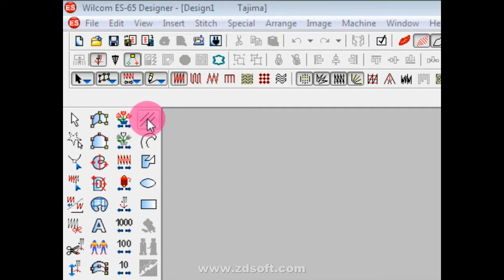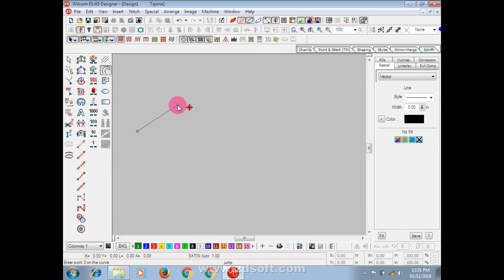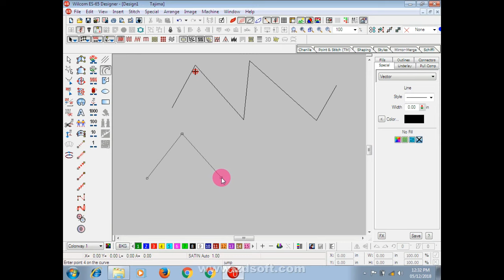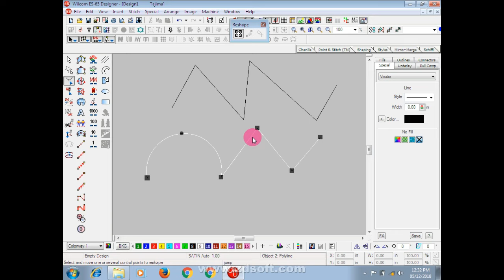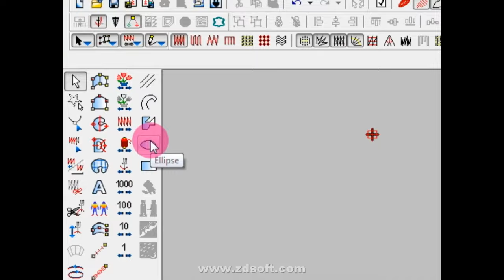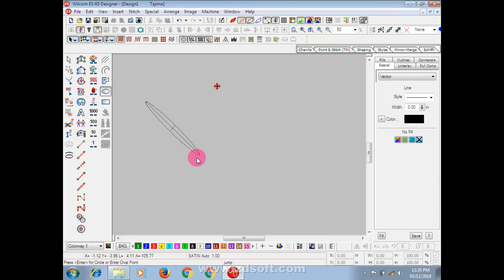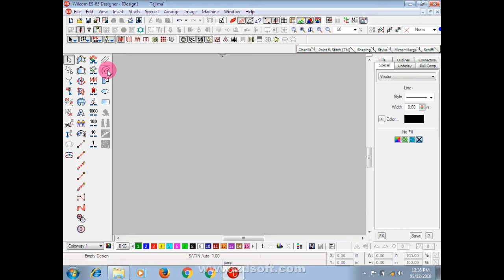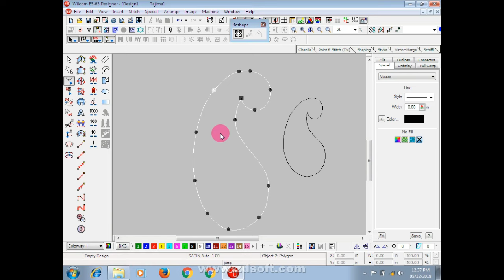Learn Embroidery Design Tutorial 1.0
Namskar Dosto Is Video Me Aapko Embroidery Design Ke Tools Ke Bare Me Sikhneko Milega.
Tools.
1. Line
2. Polyline
3. Polygon
4. Ellipse
5.Rectangle
Thanks For Visits Our Channel